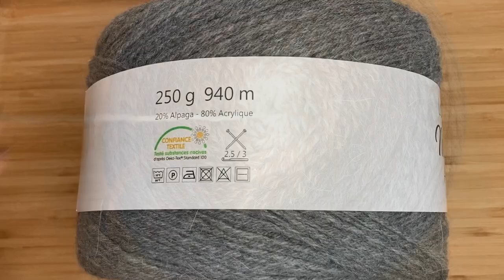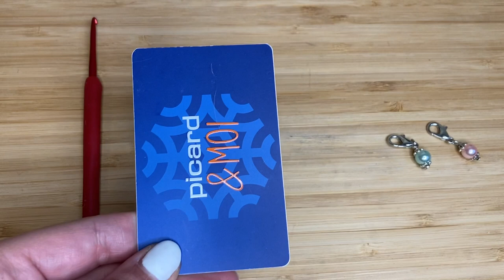Comment faire un Châle facile au crochet 🧶 Modèle Nuances Alpaga Lou Passion - Débutant - Pas à pas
Vous souhaitez acheter le matériel de cette vidéo ? Rendez-vous sur la Boutique en ligne "Lou Passion"

Matériel de la vidéo :

1 cake Nuances Alpaga, Lou Passion, 250 gr., 940 m. : 80% Acrylique / 20% Alpaga ;
Crochet n°3,00 ;

Vous pouvez également utiliser des équivalences pour vos fils.

Dimensions :  160 cm x 85 cm. (sans les pompons).

Points utilisés :

maille en l'air : m.l.
maille coulée : m.c.
maille serrée : m.s.
bride : b.

Besoin d'aide dans la réalisation des points ci-dessus ? Rendez-vous sur mes leçons de crochet

Bisous, Bisous !